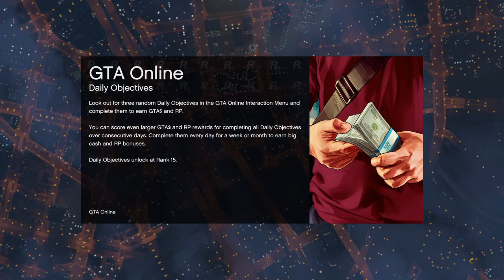Grand Theft Auto V Online LS Mafia Family Practice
Description

If you are a PC gamer and want to join LS Mafia Family on the PC Platform